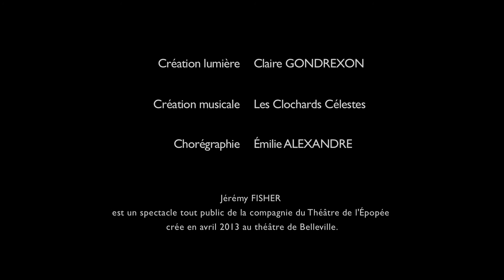JEREMY FISHER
Bande annonce du spectacle "Jérémy Fisher"

Image : Simon Lambert
Montage : Suzana Pedro

Après s'être fait attaquer en pleine mer par une baleine avec des dents, le pêcheur Tom Fisher rentre chez lui chercher réconfort auprès de sa femme Jody, qui bien que troublée par l'évocation de l'étrange animal, annonce ce soir là à son mari qu'elle attend un enfant.
Le fantastique s'invite alors dans la famille Fisher : dès l'échographie ils apprennent que celui-ci aura les mains palmées...
Quelques mois plus tard naît Jérémy Fisher, un enfant pas tout à fait comme les autres, qui peu à peu en grandissant va se transformer en poisson et n'aura dès lors qu'une idée en tête : Partir pour l'océan.
Ce conte fantastique sur l'enfance ayant pour thème la métamorphose aborde les thèmes de la famille, des rêves et de la différence, et s'adresse aux petits comme aux grands.

Jérémy Fisher, une pièce de Mohamed Rouabhi, mise en scène Audrey Daoudal, avec Vivien Simon, Maud Ribleur, Mathieu Alexandre et Audrey Daoudal. Voix off : Loïc Risser, Création lumière : Claire Gondrexon, création musicale : Les clochards Célestes, Chorégraphie : Emilie Alexandre, graphisme et photographie : Nikola Cindric.